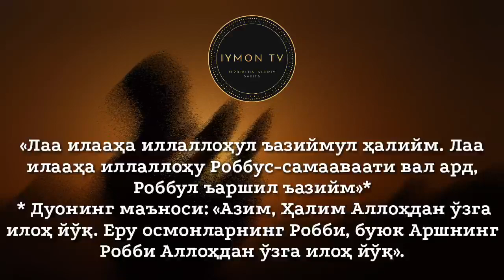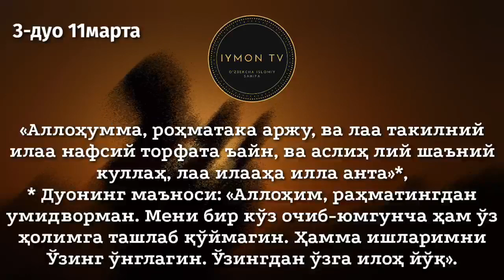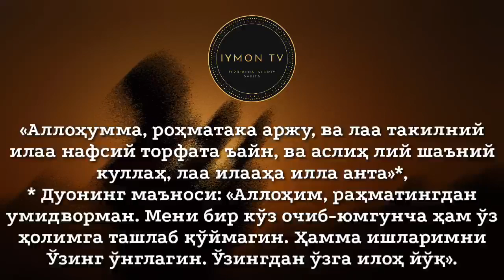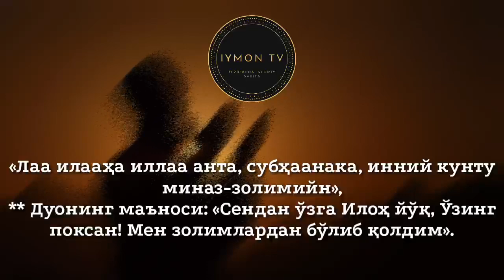[БОЙЛИК] Ғам-ташвиш, кулфат, мушкуллик. Кучли дуо